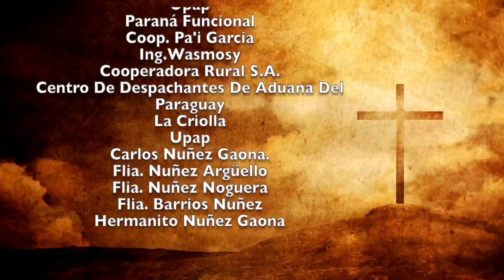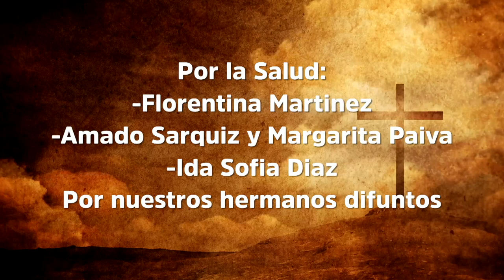Misa 5 12